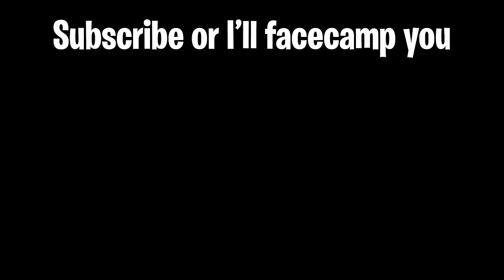Every Killer Stereotype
In This Video, I Will Show Every Killers Stereotype in Dead by Daylight. There are many stereotypes in DBD, from toxic nurse mains to wholesome demo players. I hope you enjoy the video!

A video about every killer and their stereotype in dead by daylight!

Special thanks to these viewers for the help!
resident server femboy
Rintoparkwest
Rayne
masterMikebaitor
abgo